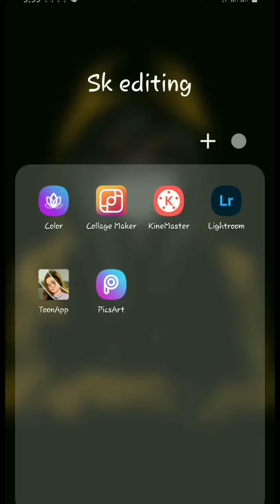How to gta image editing in tamil 😎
Welcome to trending editzz channel